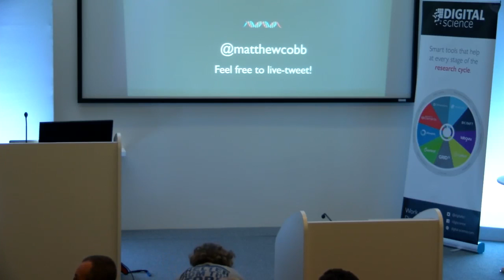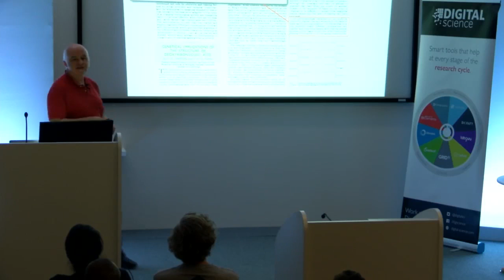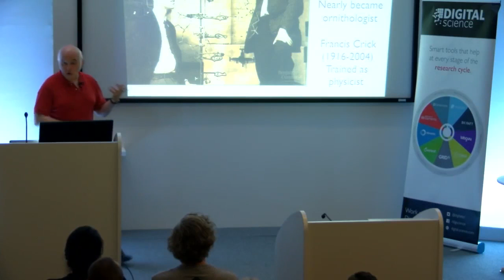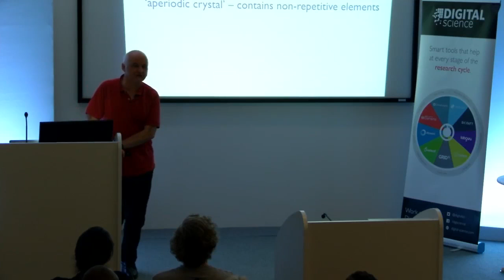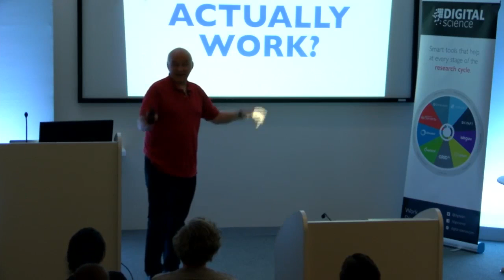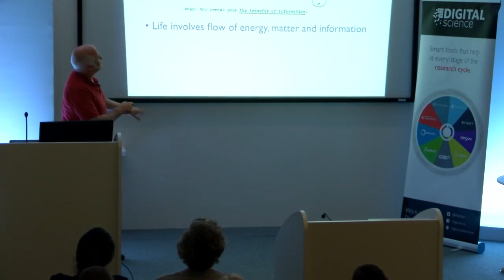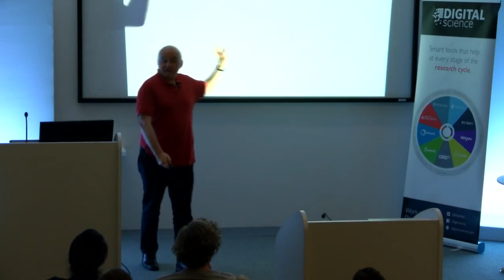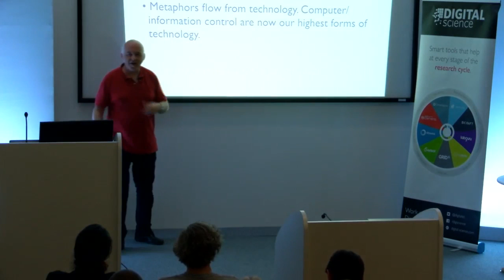Digital Science Speaker Series: Matthew Cobb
Matthew Cobb is Professor of Zoology at the University of Manchester. As well as studying the sense of smell in maggots, he also works on the history of science and is currently writing a book about the history of our ideas about brain and behaviour.

Much of modern biology was shaped by a single sentence written by Watson and Crick in their second Nature paper of 1953 (not the one that described the double helix structure of DNA): 'the precise sequence of the bases is the code that carries the genetical information'. Nothing quite like that had ever been stated before, and yet this view was instantly adopted by scientists all over the world, becoming part of one of the key assumptions about how life works.

This talk explores the surprising origins of these ideas and looks at how scientists used them to make one of the decisive breakthroughs of 20th-century science – cracking the genetic code.